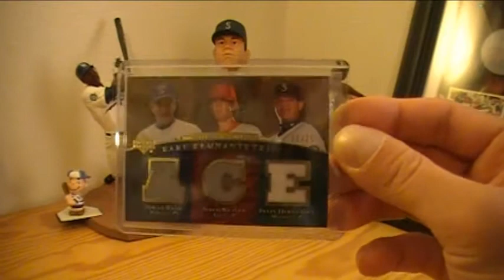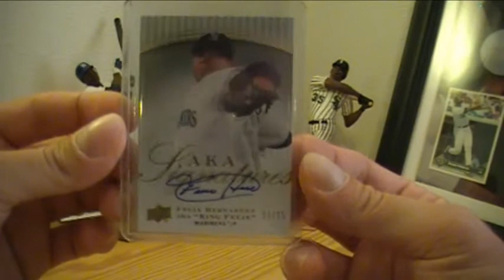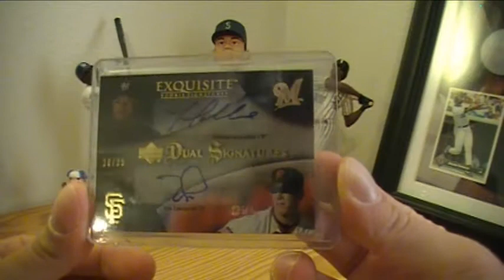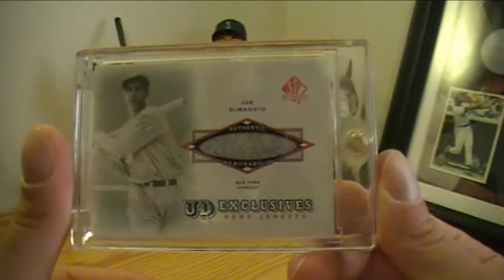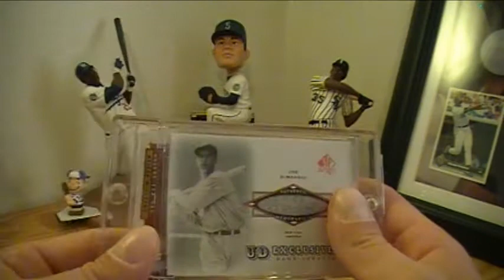Truthy Mail #1 ~ usafmacdaddy, junglecarp, mariesguy65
Thanks to all of you guys for the awesome pc cards. Took me a while to get this vid up, lol, but I will be posting a lot of maildays this week from the past month. Shoot these guys a sub if you havent already.